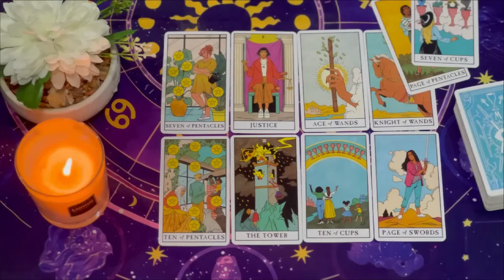PISCES💔SOMETHING VERY BAD IS GOING TO HAPPEN TO YOUR EX 😱TREMENDOUS FIGHT🤬💥 AUGUST 2024 TAROT